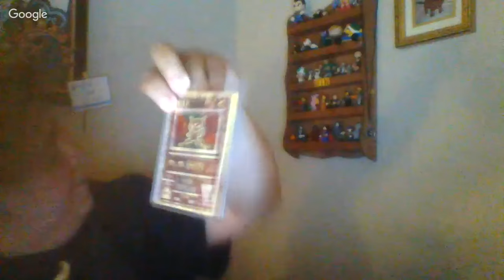Interview #4 - Live Hangout Reseller Chat - Q & A with Cauldron of Collectibles - Izzy & Bella